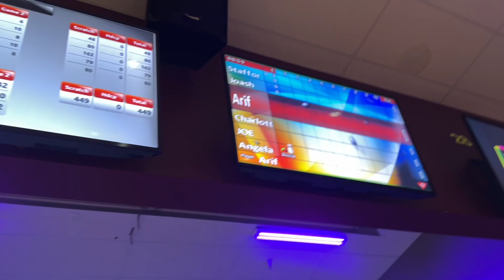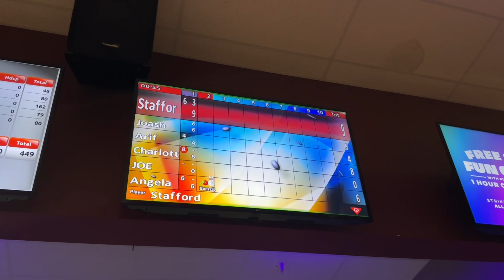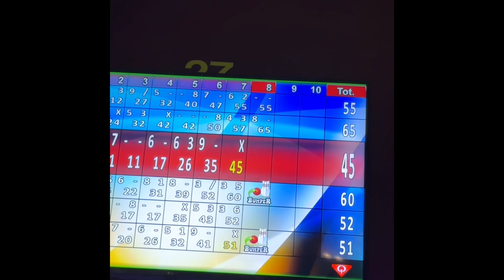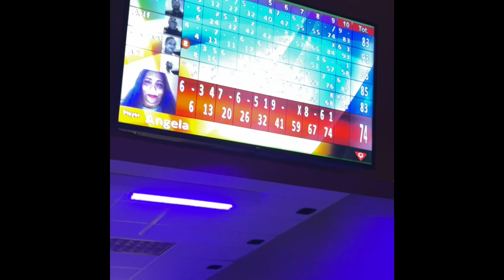with family palygames 🎳🎳☕️🎂❤️